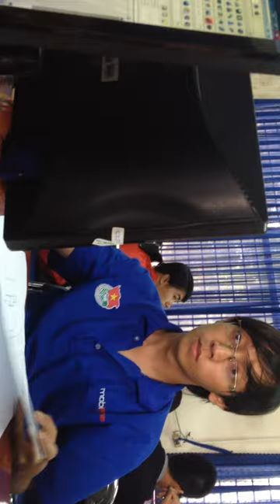lKOo[Vặn Ốc Story](Official)